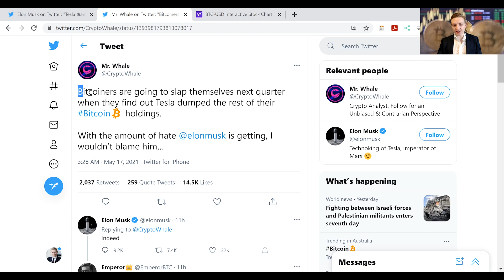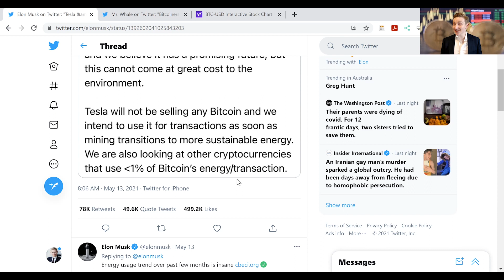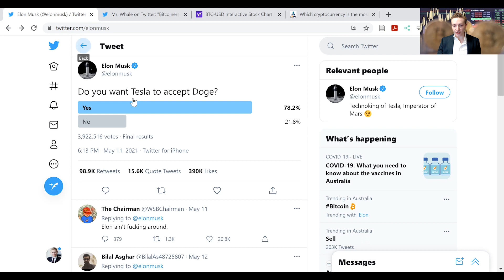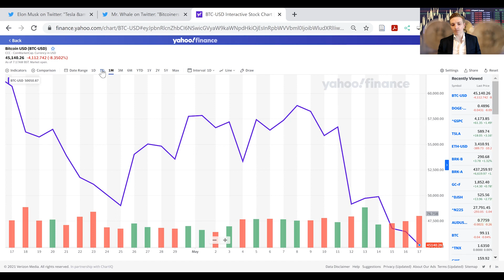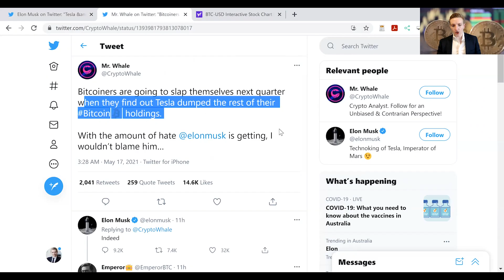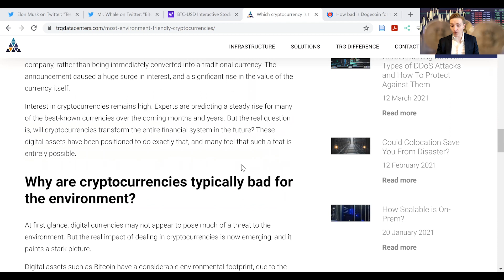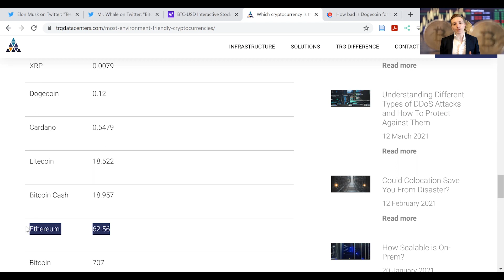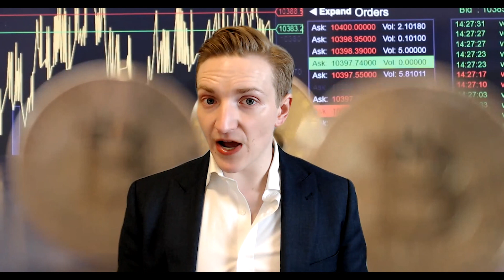Elon Musk implies Tesla has sold, or may sell, Bitcoin: Bitcoin Tumbles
Elon Musk seemingly implied that Tesla has sold, or may sell, Bitcoin. Bitcoin subsequently tumbled. This video explains the on going soap opera of Elon Musk, Bitcoin, and the shift to Dogecoin. In short, it is not clear that Tesla has sold any Bitcoin, and people might be over-interpreting his tweet-reply. Nevertheless, the ongoing incidents do have several implications for bitcoin in relation to its volatility and use as a currency.

Time stamps
* 0:00 Introduction
* 1:08 What exactly did Elon Musk say about selling Bitcoin
* 6:00 Bitcoin price reaction
* 7:45 Has Tesla / Elon Musk sold Bitcoin? Do we have enough information?
* 9:23 Implication: Bitcoin volatility
* 9:45 Takeaway: Some investors are concerned about Bitcoin's environmental footprint and energy consumption
* 11:15 Implication: Risk management and diversification are important
* 12:15 Issue: Cryptocurrencies might be substitutes and replaceable